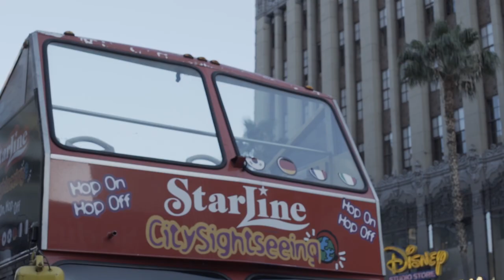George a la Carta Ep. 2 - Parte 2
Desde los Angeles con Eloisa Maturen, Dr. Rene Sotelo, Juan Carlos Arciniegas y Diego Velasco